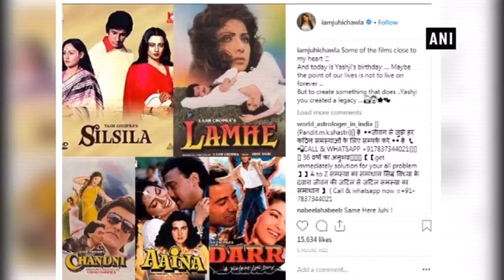B-Town remembers Yash Chopra on his birth anniversary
New Delhi, Sep 28 (ANI): Bollywood stars remembered the iconic filmmaker and showman of Indian cinema, Yash Chopra on his 86th birth anniversary on Thursday.